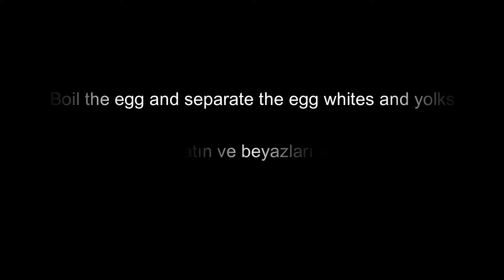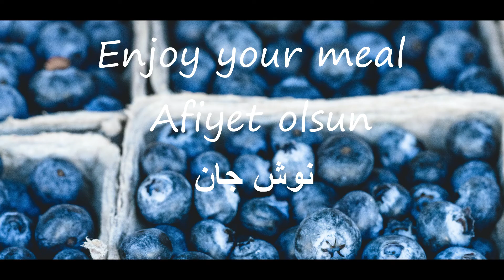chicken cake کیک مرغ tavuklu kek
When the cucumber is chopped, drain it to remove excess water
The size of mayonnaise is twice that of sweet yogurt and cream cheese
If you have access to leeks, use leeks instead of onion stalks
Squeeze each layer of bread you put a little by hand
All the necessary materials are as desired

Salatalık doğrandığında fazla suyunu çıkarmak için süzün.
Mayonezin boyutu, tatlı yoğurt ve krem ​​peynirin iki katıdır.
Pırasaya erişiminiz varsa soğan sapı yerine pırasa kullanın.
Koyduğunuz ekmeğin her katını elinizle biraz sıkın.
Gerekli tüm malzemeler istenildiği gibi

خیار شور را وقتی که خرد کرده ، آن را آبکش کنید که آب اضافه آن برود
اندازه  مایونز دو برابر  ماست چکیده شیرین و پنیر خامه ای باشد
اگر دسترسی به تره دارید ، به جای ساقه پیازچه از تره استفاده کنید
هر لایه ای از نان را که گذاشتید، کمی با دست فشار دهید
تمامیه مواد لازم به میزان دلخواه می باشد